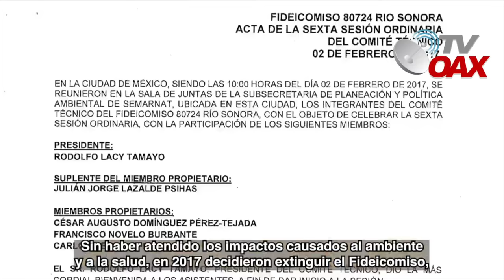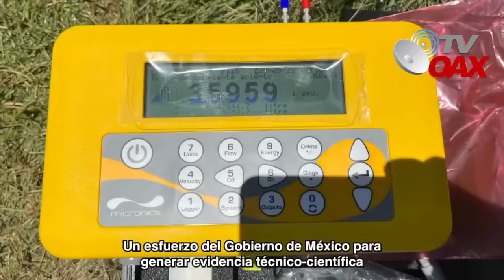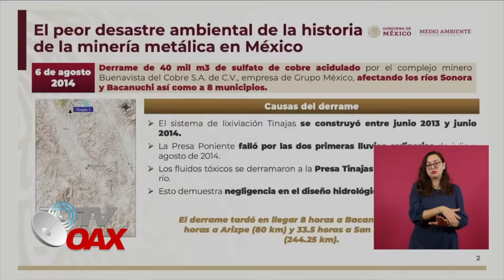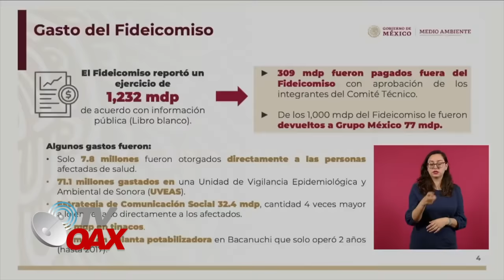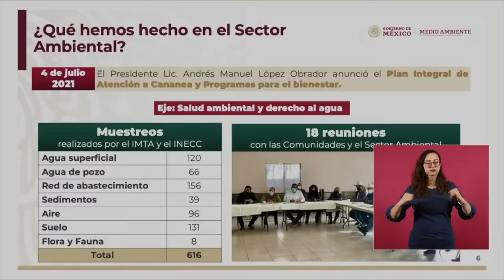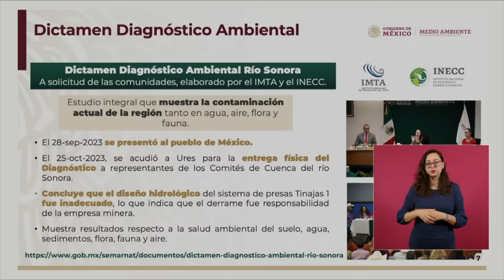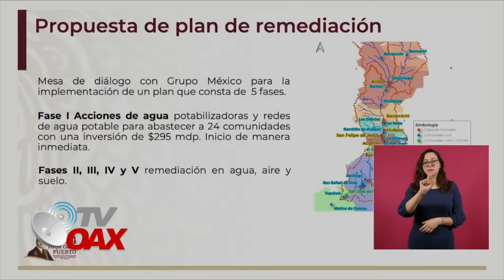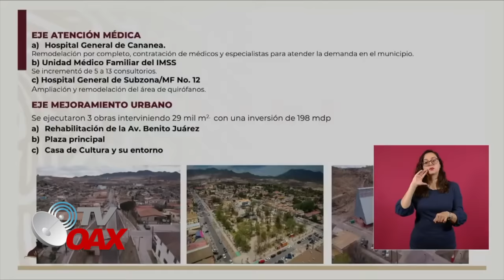DESPUES DE 10 AÑOS EMPRESARIOS NO ESPERABAN ESTO,AMLO VA CON TODO PARA QUE PAGUEN LO QUE HICIERON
Grupo Minero de German Larrea "Grupo Mexico" derramo 40,000 metros cúbicos de desechos tóxicos, que terminaron tiñendo de rojo el Río Sonora. Fue uno de los mayores desastres medioambientales en la historia de México. Resultaron directamente afectados 22,000 personas que habitaban en siete municipios.Han pasado 10 años y no hay justicia, Hoy el Presidente AMLO toma cartas en el asunto e inicia el proceso para pagar todos los daños que a causado "Grupo Mexico"